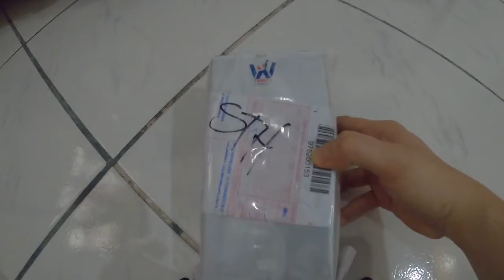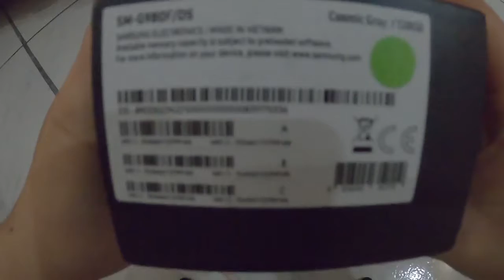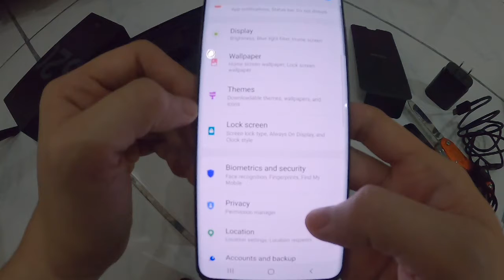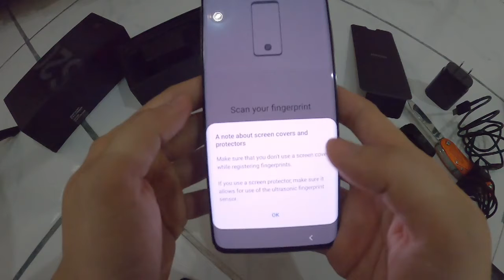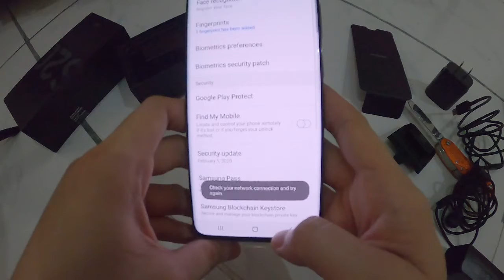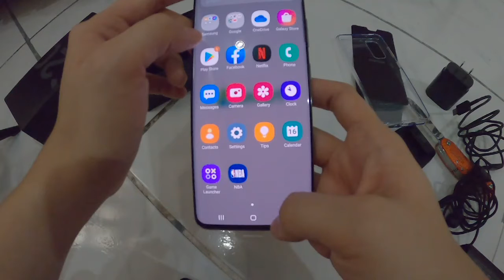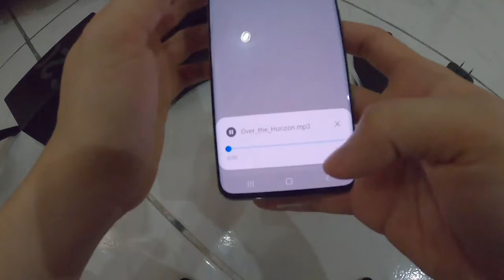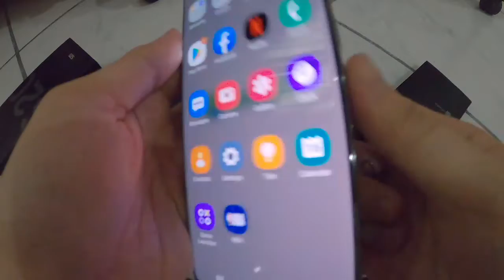Samsung Galaxy S20 - Unboxing